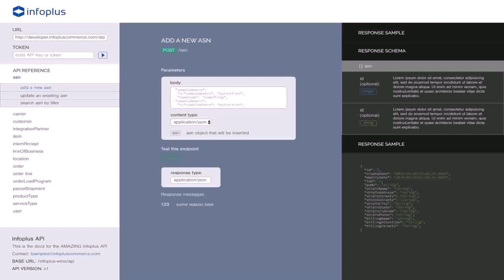Warehouse Design Florissant Mo - DaddyGif.com (see description)